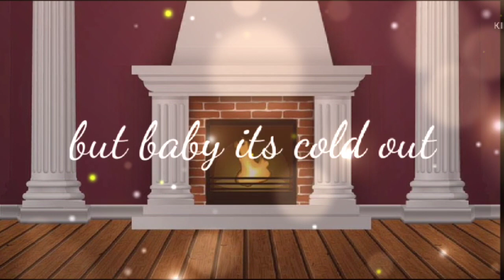🎄Christmas Medley🎄 II Christmas special II Gacha club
this is my first Christmas special I hope you like it 🙃🎄❤️